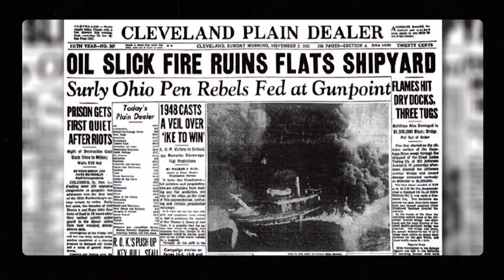A Burning River, a Dead Lake, and the Clean Water Act | Know Ohio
Pollution turned Lake Erie into the "Dead Lake" and the Cuyahoga River into the "Burning River." Issues with our water lead to the creation of the Clean Water Act to regulate water pollution across the nation.
READ THE SCRIPT:
[Mary] Today we think of Lake Erie, our north coast, as a treasured natural resource that really belongs to all of us. Our Great Lake is an important place that provides a trade route for ships, drinking water for 11 million people, and a fun place for swimmers, boaters, and fishermen. But just a few decades ago, Lake Erie was declared dead. That meant that the lake was extremely polluted, mainly from industries along the shore and Cleveland's ineffective sewer system.

Cleveland was once a much larger city, and an industrial powerhouse with factories producing everything from steel and plastic to paint and fabric, and for generations these factories dumped their by-products into the lake with very little regulation.

In even worse shape was the river that winds through Cleveland, and feeds into Lake Erie, the Cuyahoga River. By the 1960s, this river didn't actually look like water. Some say the river flowed different colors, depending on what color the paint factory was producing that day, but mostly it just looked like a dark mix of oil and grease.

Of course there was no swimming in it, and workers along the river were instructed to go directly to the emergency room if they fell in.

But this notorious image changed everything. On June 22, 1969 oil slicked debris on the river caught fire for about 30 minutes, and the so-called burning river brought national attention. Time Magazine picked up the story, and this photo of an intense fire on the Cuyahoga River was published alongside the article in 1969, but it's actually a photo from a much worse fire in 1952.

In fact, what many people outside of Cleveland did not know is that the river had actually caught fire over a dozen times by that point. Regardless, this image burned into the country's consciousness and Cleveland mayor Carl Stokes became a national spokesman for environmental regulation, often speaking before Congress.

In 1970, just a year after the fire, Congress established the Environmental Protection Agency, which protects the environment by writing and enforcing regulations. And just a couple years after that, Congress passed the Clean Water Act to stop factories from dumping harmful pollutants into waterways around the country.

It really inspired environmental action, but the infamous burning river photo did not exactly help Cleveland's image. Cleveland's unofficial nickname has been the Mistake on the Lake, and our burning river and dead lake are still the butt of jokes, even decades later. As we start to come out from under that shadow, it's important to remember how bad things became, so we never let it happen again.